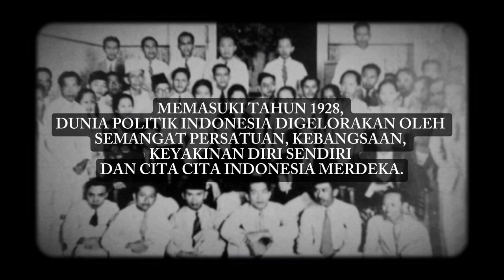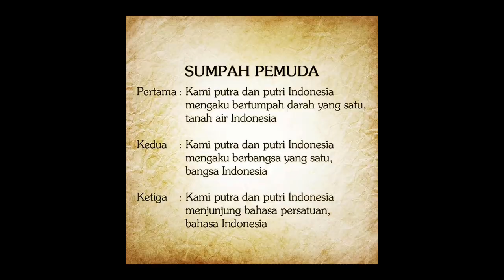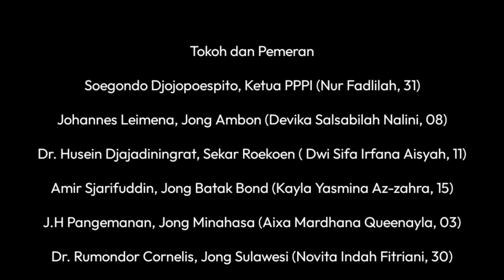Drama Sumpah Pemuda “Kongres Pemuda II” kel. 2 (8.1)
• Anggota kelompok 2 :

1. Aixa Mardhana Queenayla / 03
2. Amira Gaidha Priyanka / 04
3. Andi Hayyu Almira Kunca / 05
4. Chynara Astrid Gunawan / 07
5. Devika Salsabilah Nalini / 08
6. Devin Calista Putri / 09
7. Dwi Sifa Irfana Aisyah / 11
8. Kayla Yasmina Az-zahra / 15
9. Muhammad Rafa Adwa Raqila / 23
10. Nadia Putri Wirastutik / 25
11. Novita Indah Fitriani / 30
12. Nur Fadlilah / 31

• Tokoh Pemeran
Peran Kongres Pemuda 2 :
Soegondo Djojopoespito, Ketua PPPI (Nur Fadlilah, 31)
Johannes Leimena, Jong Ambon (Devika Salsabilah Nalini, 08)
Dr. Husein Djajadiningrat, Sekar Roekoen ( Dwi Sifa Irfana Aisyah, 11)
Amir Sjarifuddin, Jong Batak Bond (Kayla Yasmina Az-zahra, 15)
J.H Pangemanan, Jong Minahasa (Aixa Mardhana Queenayla, 03)
Dr. Rumondor Cornelis, Jong Sulawesi (Novita Indah Fitriani, 30)
Moh Rochjani, Jong Betawi (Nadia Putri Wirastutik, 25)
Tengkoe Mansur, Jong Sumatera (Chynara Astrid Gunawan, 07)
Djoko Marsaid, Jong Java (Amira Gaidha Priyanka, 04)
Mohammad Yamin (Muhammad Rafa Adwa Raqila, 23)
Johanna Masdani (Devin Calista Putri, 09)

• Kameramen :
Andi Hayyu Almira Kunca, 05
Kayla Yasmina Az-zahra, 15